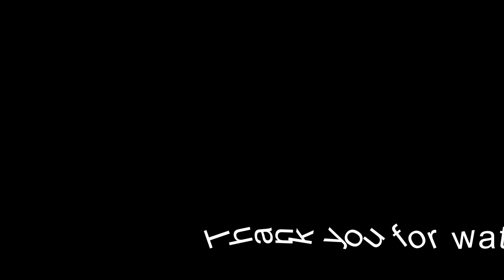[NxB NV] 9800 Shinobites Summons (Reroll) | Playback Pick Up Summon | Naruto x Boruto Ninja Voltage